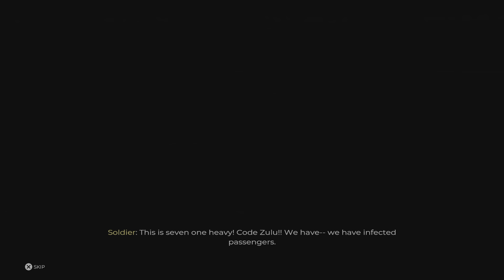Dead Island 2 PS5 Gameplay walkthrough